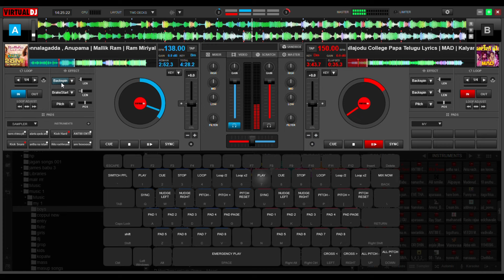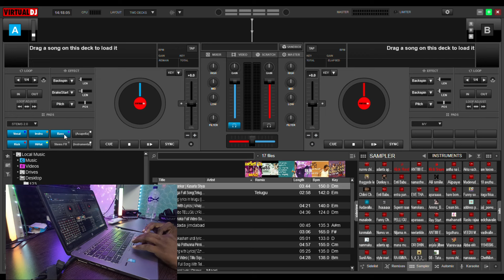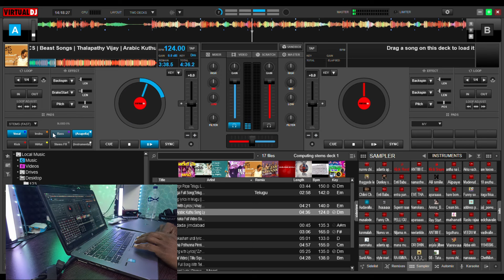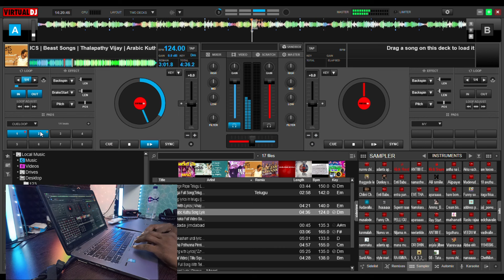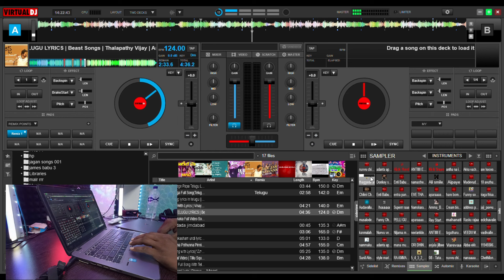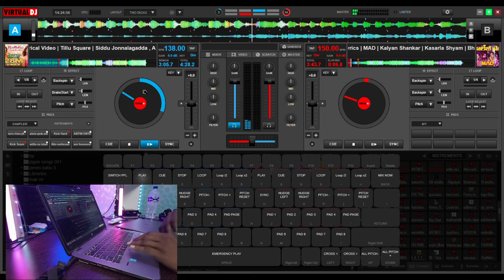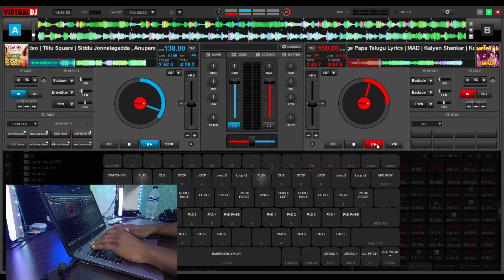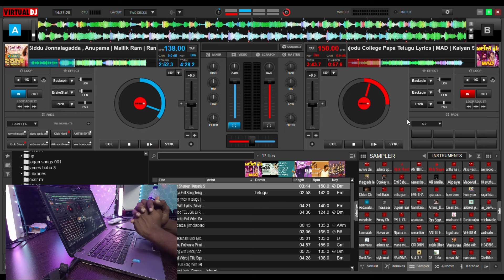Learn How to make Virtual DJ 8 easily in telugu | VirtualDJ Tutorial | DJ telugu 2024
Educational purpose : How to use use virtual dj 8

Song : Samajavaragamana
Singer: Sid Sriram
Lyrics: SeetharamaSastry garu
Licensed to YouTube by : AdityaMusic (on behalf of Aditya Music (India) Pvt. Ltd.); LatinAutorPerf, The Royalty Network (Publishing), BMI - Broadcast Music Inc., SOLAR Music Rights Management, and 5 music rights societies
Movie Name :Ala Vaikunthapurramuloo
Song : OMG Daddy
Singers  : Telugu Rap - Roll Rida ,English rap - Rahul Nambiar , Female rap - lady Kash
Additional singer - Blazee
Lyrics & Telugu Rap Written by - krishna Chaitanya
How to DJ with just a laptop! - The best beginner DJ software?
HOW TO DJ WITH LAPTOP IN 5 MIN!!! -TELUGU TUTORIAL.
How to DJ with a Laptop in 5 MINUTES
How to dj in laptop easily in telugu
Transcript